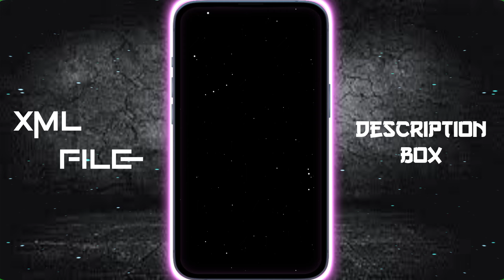HAMEIN NACHNE KA SHAUK THA USEY NACHANA AATA THA - SANAK (BADSHSH) || 💕💖NEW TREND XML FILE 🎟️🦋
𝐏𝐑𝐄𝐒𝐄𝐓 𝐁𝐘 ► 🅱🆁🅸🅶🅷🆃 🅻🅾🆁🅳

JISOO - ‘꽃(FLOWER)’ M/V

नागिन | Nagin | Star Khesari Lal Yadav

🔸𝐊𝐈𝐍𝐄𝐌𝐀𝐒𝐓𝐄𝐑
🔸𝐀𝐋𝐈𝐆𝐇𝐓 𝐌𝐎𝐓𝐈𝐎𝐍
🔸𝐂𝐀𝐏 𝐂𝐔𝐓
🔸𝐏𝐈𝐗𝐄𝐋𝐋𝐀𝐁
🔸𝐏𝐈𝐒𝐂𝐀𝐑𝐓
🔸𝐅𝐀𝐂𝐄 𝐀𝐏𝐏
🔸𝐂𝐀𝐍𝐕𝐀
🔸𝐑𝐄𝐌𝐈𝐍𝐈

𝐊𝐄𝐘𝐖𝐎𝐑𝐃𝐒 🔖

xml
alight motion xml
alight motion
xml file
xml tutorial
xml video
attitude xml
cap cut
status
preset full beat
trend xml
xml preset
new xml
alight motion
xml edit
xml file
preset alight motion
trending
viral girl xml
alight motion preset
photos xml
learn xml
alight motion
preset
new trend
badass transitions
free preset
editing pack
am pack
am preset
am edit
edit tutorials
alight link
soft edit
badass edit
editing preset
editing preset pack
after effects
shakes
alight motion link
trending xml
badass alight motion
transition
edits
editing
edit
photo xml
attitude presets
trending alight motion
preset xml
xml presets
presets
all xml
all presets
alight motion
instagram trend
remix xml file
remix xml
happy birthday xml file
devil xml
video editing
trending xml
3d high beat xml file
new song xml
3d trend xml file
3d video editing xml alight motion
3d xml
3d xml preset
video editor
hot xml
badass edit
badass preset
xml file
new trend xml
attitude xml
alight motion xml file
editing video

𝐗𝐌𝐋 𝐂𝐑𝐄𝐃𝐈𝐓 𝐁𝐘 ► @Bright__Editz